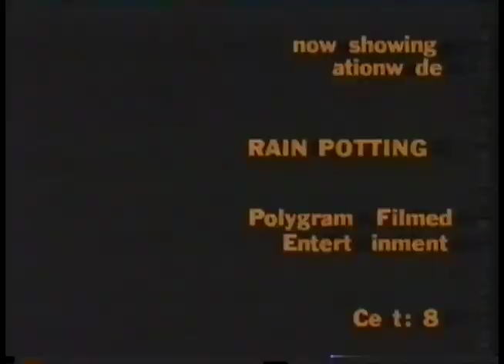Danny Boyle Interview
from Sky Movies, 1996